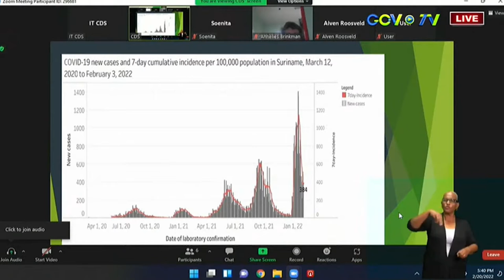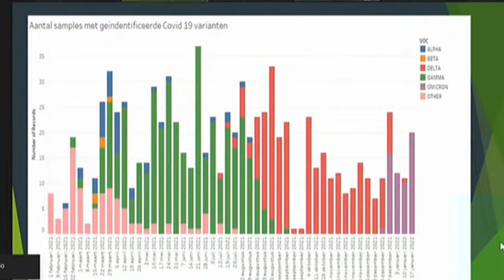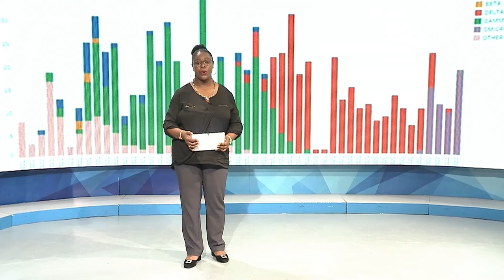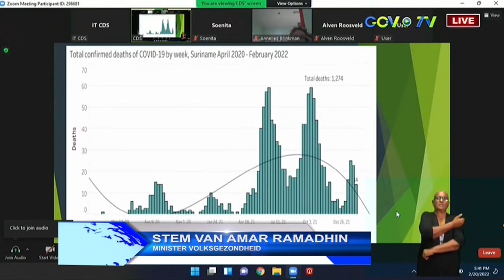21 02 2022 Omicron heersende Covid-19 variant